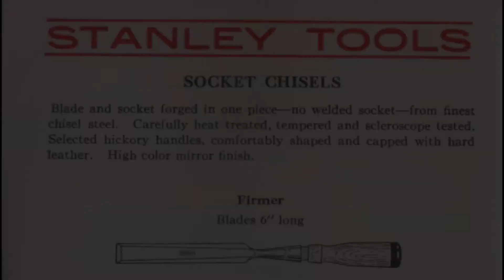STANLEY No. 720 1¼" Firmer Chisel - Ultimate Survivor!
Here is a Stanley no. 720 1¼ inch Firmer Chisel at work, preparing a cut line, on a piece of reclaimed walnut stock. Living the PaulSellers lifestyle every chance I get!